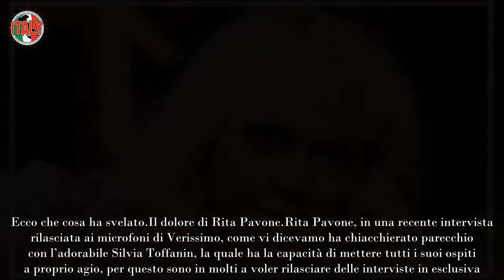Rita Pavone, dal successo alla tragedia improvvisa il dolore l’ha dilaniata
Di anni ne ha 78 ma se ne sente 40 massimo, come ha dichiarato la stessa, Rita Pavone, la cui fama la precede in tutto il mondo. Potremmo stare qui a descrivervi tutti gli album che ha creato, tutte le canzoni che ha cantato o i vari film a cui ha preso parte, per non parlare di tutti quei programmi televisivi che ricordano il suo nome tra lo staff, ma non sarebbe mai abbastanza con lei. La “Zanzara di Torino“, ha iniziato il suo grande esordio a partire dagli anni ’60 e da quel momento non si è più fermata.

Con una carica e un’energia invidiabile, l’ex Gian Burrasca ha rilasciato ultimamente un’intervista, dove ha svelato diversi dettagli della sua vita, dalla sua carriera, all’amore per suo marito, fino ad arrivare a quel dolore che non potrà mai dimenticare. Ecco che cosa ha svelato.